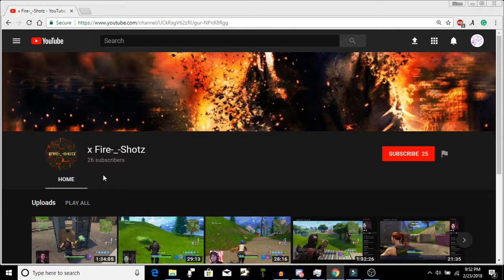BEST FORTNITE WINS | WIN/KILL MONTAGE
●▬▬▬▬▬▬▬ OPEN ME ▬▬▬▬▬▬▬●

Stray Bullets By Nightwalker Lots (FT. Kblu)

►Unity Intro Music-
Believer by Imagine Dragons

Harder Better Faster Stronger Dillon Francis Remix

►All Clips By x Fire-_-Shotz